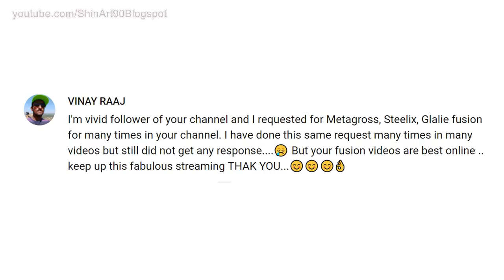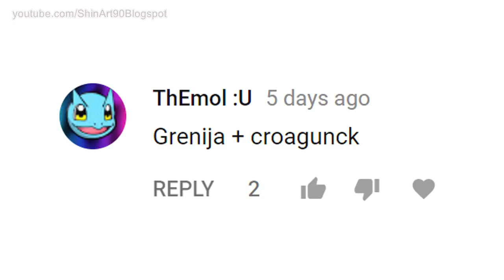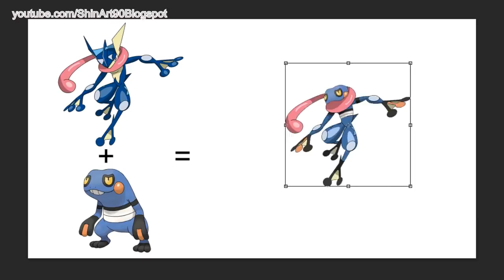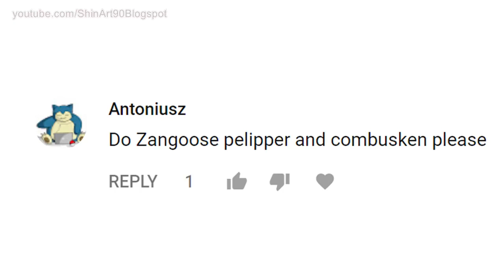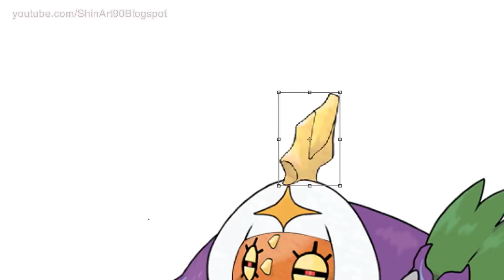Pokemon Fusion Requests #173: Necrozma + Magearna + Marshadow.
Thank you for supporting us all the time. In the future we will have many surprises for you.

1.  Flawless - Daxten

2.  Flashing Lights - Daxten

3. Christmas Time 20 - Gavin Luke

4. Christmas Time 14 - Gavin Luke

5. Tropic Fun - Martin Veida